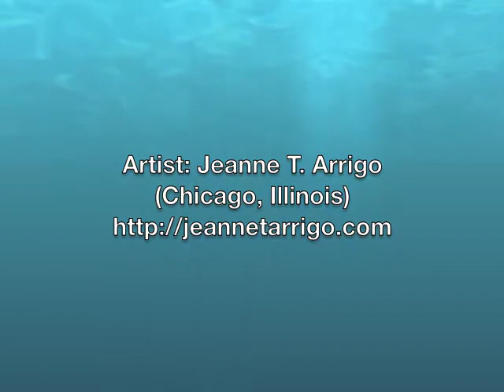Jeanne T. Arrigo - House Concert 2009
Chicago area Singer/Songwriter performing a house concert; samples of music including originals and covers.